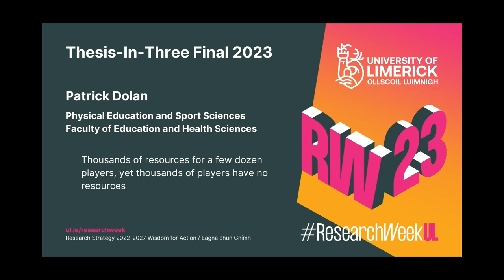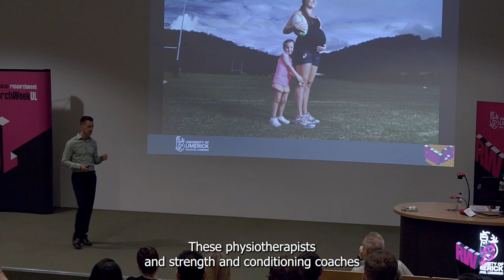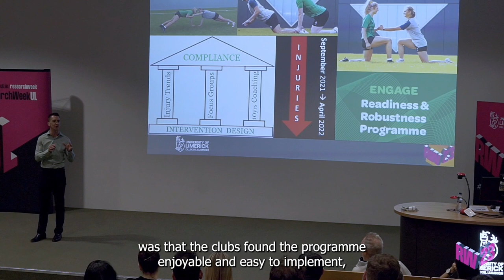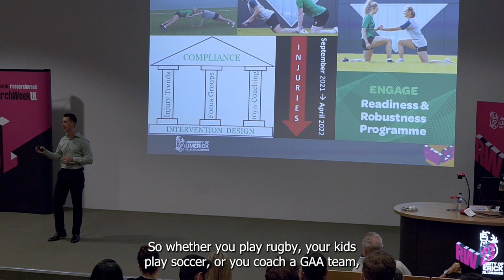Thesis in Three Patrick Dolan (WINNER)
Patrick Dolan from the Faculty of Education and Health Sciences presents 'Thousands of resources for a few dozen players, yet thousands of players have no resources' at UL's Thesis in Three.

Part of UL's Research Week 2023.

Patrick was selected as the winner of this year's event.